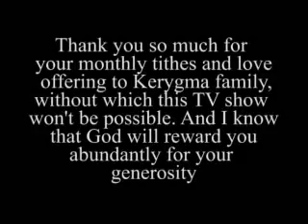The beauty of the journey and the glory of the reward should be your ultimate goal.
The beauty of the journey and the glory of the reward should be your ultimate goal. Be blessed with this insight!